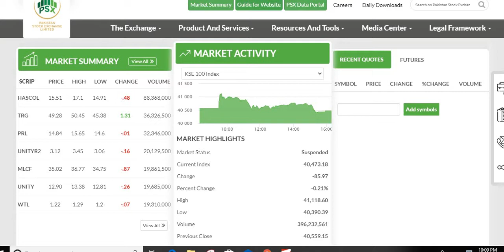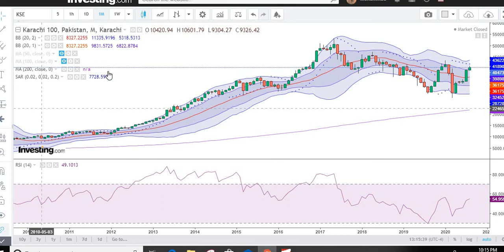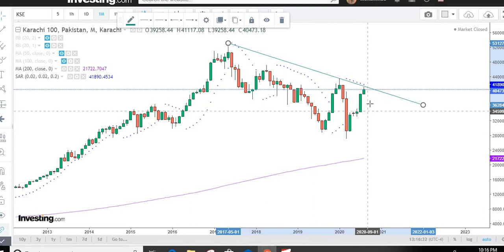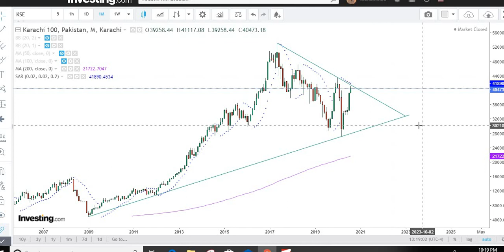KSE 100 Index Performance and Technical levels 8/12/2020